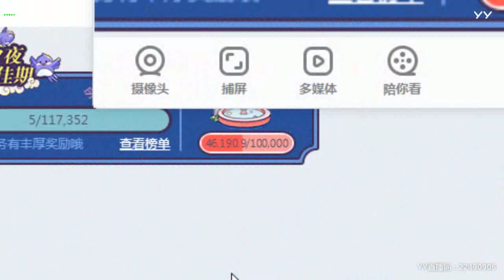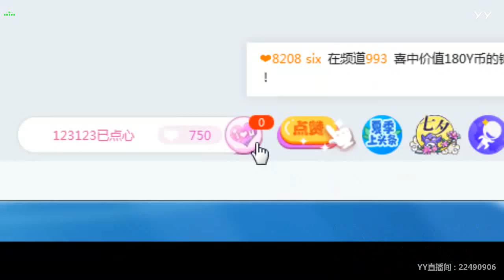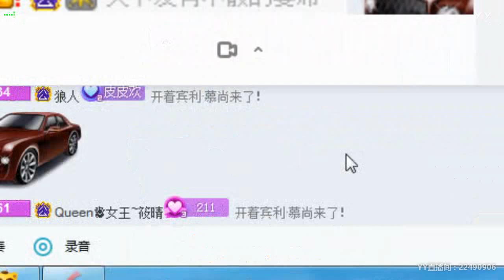【燃舞蹈】【YY LIVE】【Tik Tok app】【抖音歌曲】【Dance KPOP】【Artists Singing】 YY LIVE 心儿